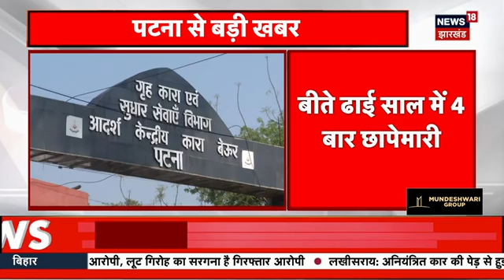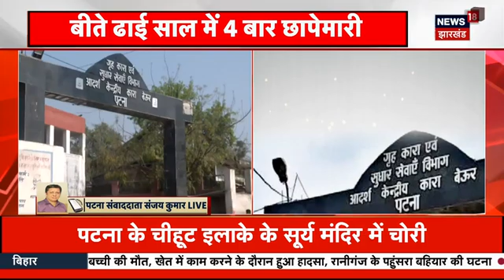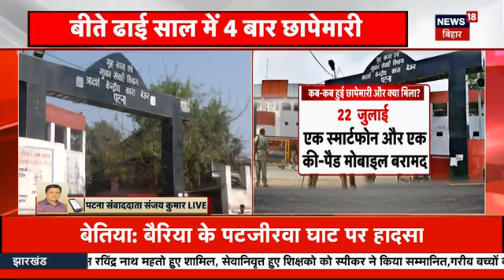Patna की बेउर जेल में छापेमारी, कई आपत्तिजनक सामान बरामद | Bihar News | Latest News | Hindi News